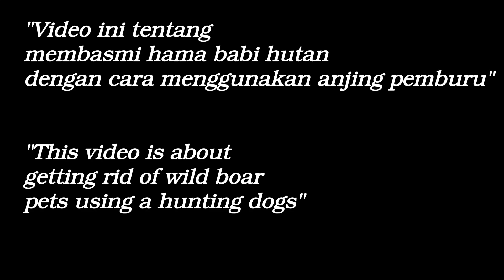GAWAT❗BABI HUTAN MENDEKAT!! PEMBURU KAGET | BERBURU BABI HUTAN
BERBURU BABI HUTAN / HUNTING WILD BOAR